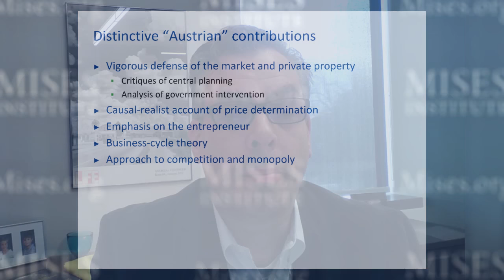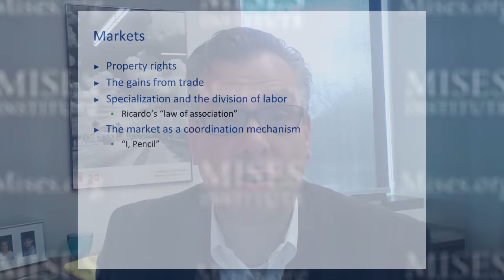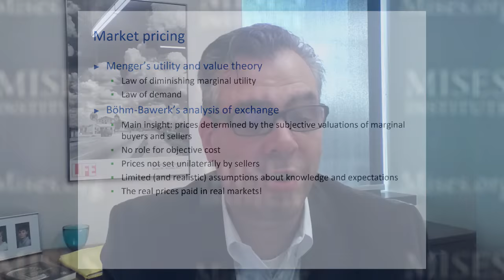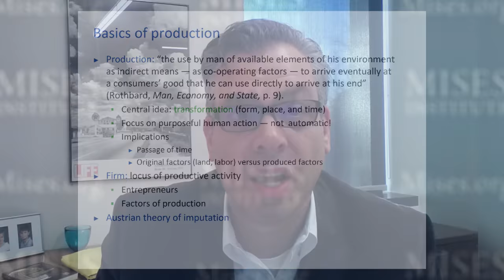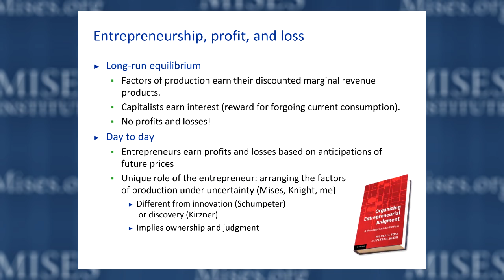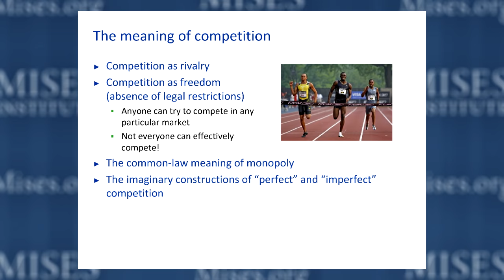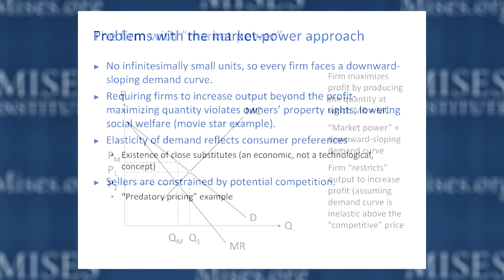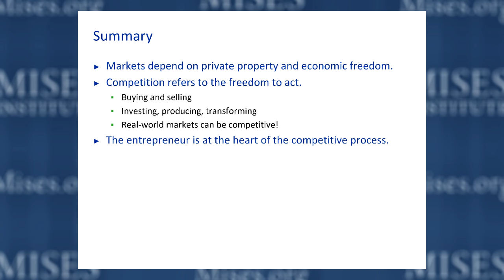1. Markets, Entrepreneurs, and Competition | Peter G. Klein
Lecture 1 of Peter Klein's three-part Mises Academy course, "Monopoly and Competition".